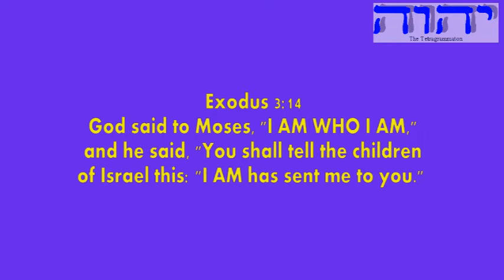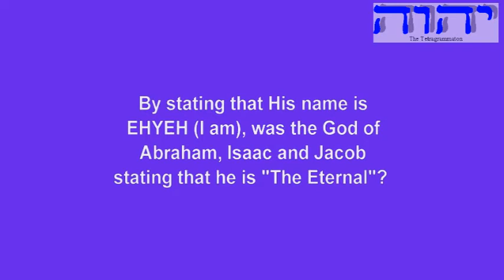Does the Holy Name Mean "The Eternal"?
From the World English Bible version:

Exodus 3:13
Moses said to God, "Behold, when I come to the children of Israel, and tell them, 'The God of your fathers has sent me to you;' and they ask me, 'What is his name?' What should I tell them?"

Exodus 3:14
God said to Moses, "I AM WHO I AM," and he said, "You shall tell the children of Israel this: "I AM has sent me to you."

Exodus 3:15
God said moreover to Moses, "You shall tell the children of Israel this, 'Yahweh, the God of your fathers, the God of Abraham, the God of Isaac, and the God of Jacob, has sent me to you.' This is my name forever, and this is my memorial to all generations.

By stating that His name is EHYEH (I am), was the God of Abraham, Isaac and Jacob stating that he has no name?

By stating that His name is EHYEH (I am), was the God of Abraham, Isaac and Jacob
stating that he is "The Eternal"?

Use the above link to comment.